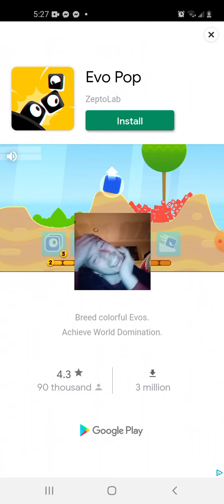Darii's Perfectly Still "Magic Survival" Playthrough part 1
very first game series, Im going to have fun with this.